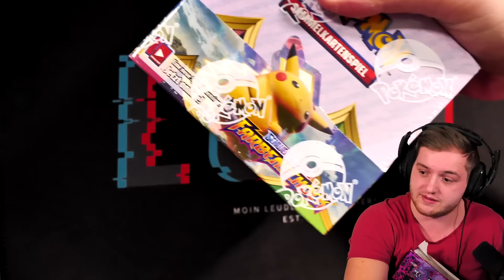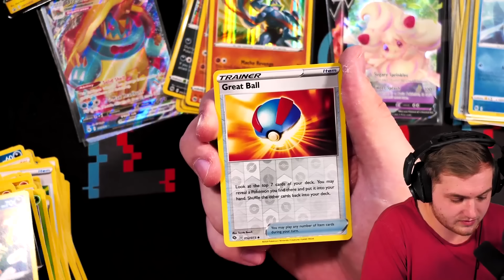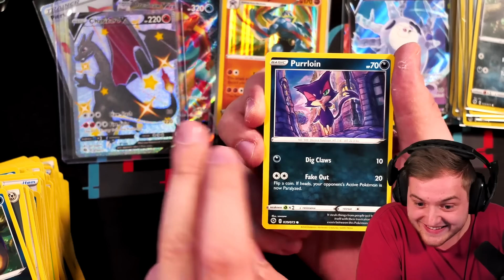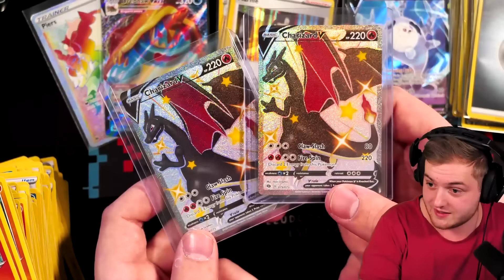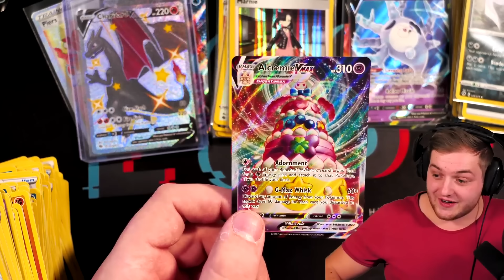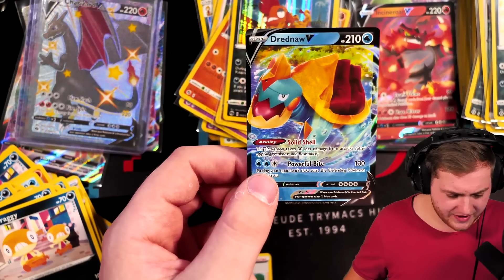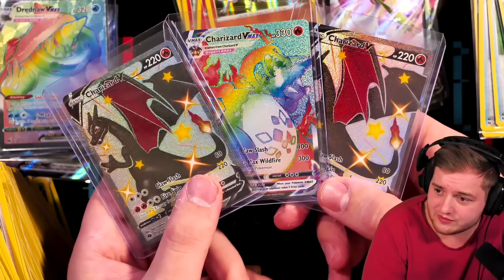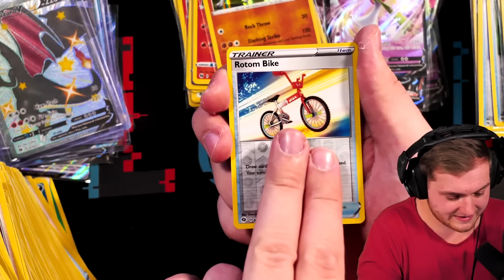🤯😳SHINY & RAINBOW GLURAK in EINEM OPENING?! | HEFTIGSTES POKÉMON OPENING nach LANGEM?!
Damit habe ich ABSOLUT gar nicht gerechnet! Shiny Glurak und Rainbow Glurak in einem Weg des Champs Pokemon Opening gezogen!

Viel Spaß!

• Twitch (Livestream fast täglich ab 18/19 Uhr!)